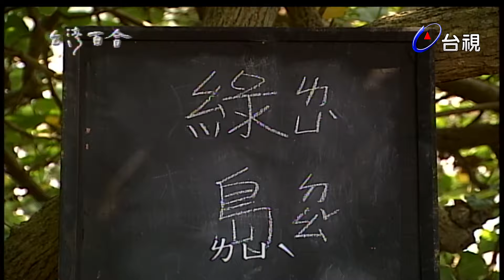台灣百合 第 32 集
傳說中通往天堂的道路是由百合花鋪設而成的，因為百合花純白清香，代表所有高貴的靈魂，這個以百合花為名的故事所敘述的是．．．一段歲月．．．從一九六Ｏ年代至一九七五年蔣介石去世，蔣經國接班的那一段台灣白色的歲月。以及兩段故事．．．第一段故事：一位母親她新婚四十九天被捕入獄，這才發現自己懷有身孕。她如何以過人的堅忍生下孩子，她如何以母親的勇氣度過煎熬。她心想無命出監，要先生另娶，先生的回應卻是：「我可以狠心拋棄妻子，但是我無法拋棄孩子的母親。」所以，她活下來了。成為那段歷史的活見證。第二段故事：一段愛情在含蓄的台灣人心性裡，”愛”這個字是很難說出口的。就有這樣一位癡情的綠島女孩，她愛上一個不該愛的政治犯，甘願結束二十歲年輕的生命，只為護衛她和愛人之間評但卻堅貞的愛情。後來的人稱她是綠島百合。政治犯因思想受難，她為愛情而赴義。她的犧牲像是無言的抗議。抗議歷史荒謬，政治無情。故事的最後．．．這些人，這些事，這段歷史就是台灣百合的主軸。我們不想渲染仇恨，擴大傷痛。我們想宣揚，不向苦難低頭的勇氣，和永不止息的人性溫暖。有人說如此的溫暖叫感情，除了感情，應該還有一種永不放棄的相信。一如百合，依附在崎嶇的山壁，用生命去著根，等待春天。春天來臨時，她毫不猶豫地綻放，花蕊和牡丹玫瑰相較之下，並不美麗，卻開出自己的樣子，活出自己的生命。分集大綱公元一九四七年二月二十八日，回歸祖國的幻夢敵不過殘酷的現實，終於被一聲槍響徹底的粉碎，人民遭到壓制與屠殺，歷史的血匯流成悲情的長河，蜿蜒地流著．．．

演員/來賓:蔡振南，謝金燕，郭靜純，楊慶煌，廖家儀，劉尚謙，李興文